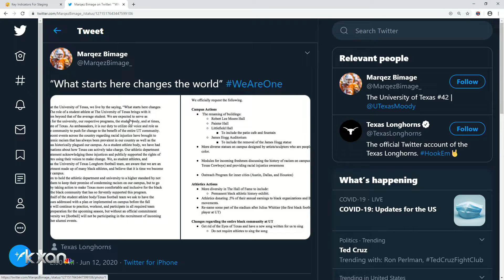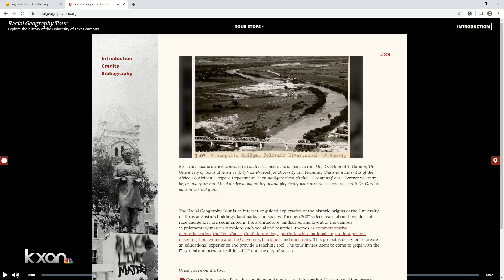Calls to end ‘Eyes of Texas’ draw focus to professor’s lessons on UT’s racial history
As student-athletes call to end the school spirit song "The Eyes of Texas" at UT Austin, the work of of Professor Edmund T. Gordon who leads tours about the racial georgraphy of campus have come into focus.